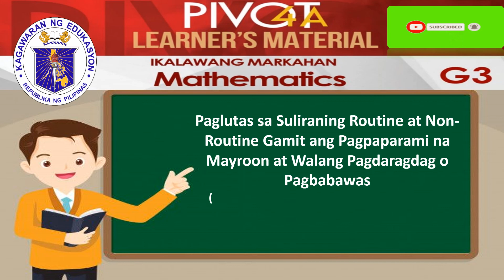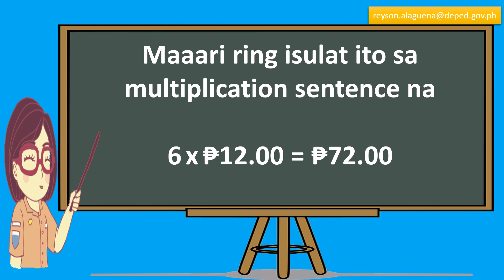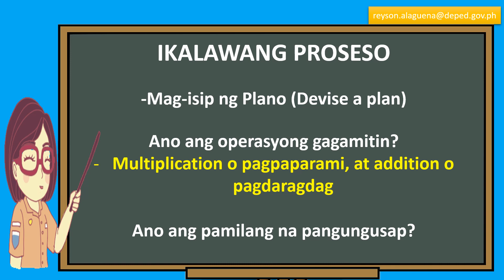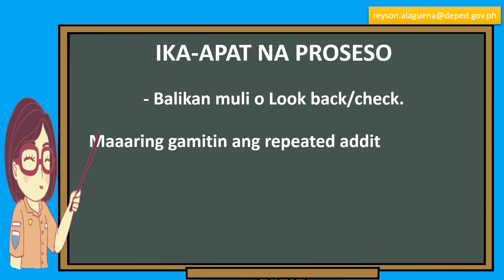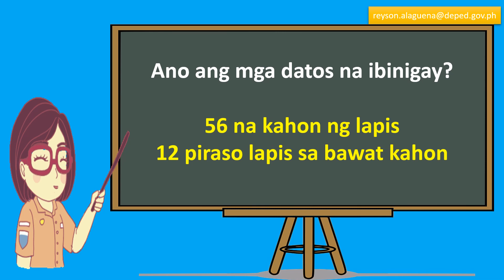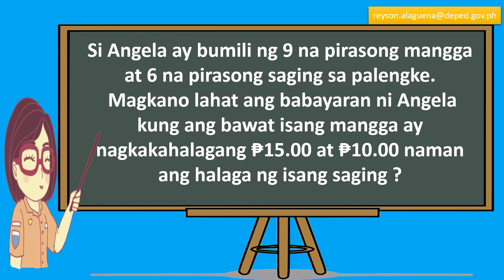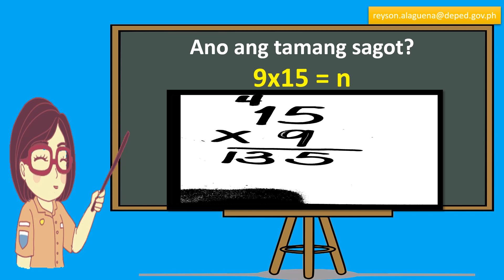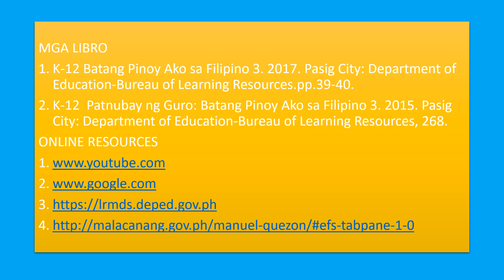MATH 3 | PAGLUTAS NG SULIRANING ROUTINE AT NON- ROUTINE GAMIT ANG PAGPAPARAMI (PROBLEM-SOLVING) MELC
PAGLUTAS NG SULIRANING ROUTINE AT NON- ROUTINE GAMIT ANG PAGPAPARAMI (PROBLEM-SOLVING) MELC
MTB-MLE